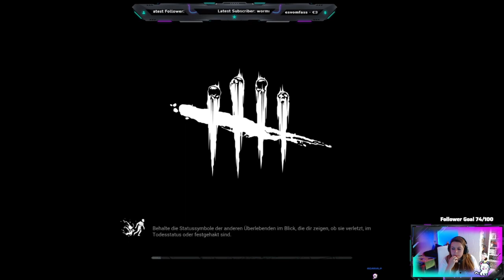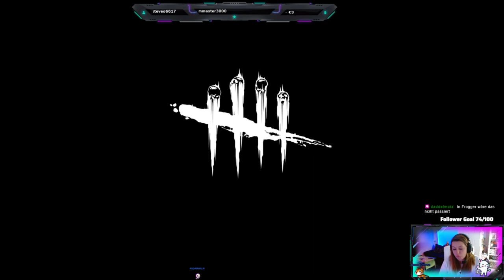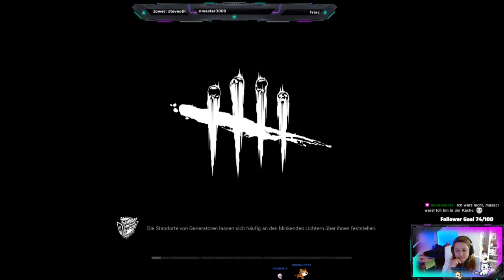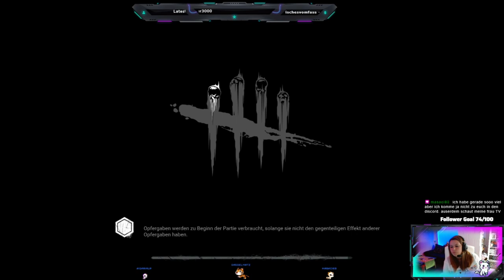Schrank 1 oder 2 - Dead by Daylight - Part 017 - STREAM - German